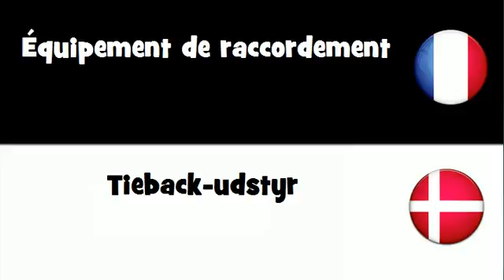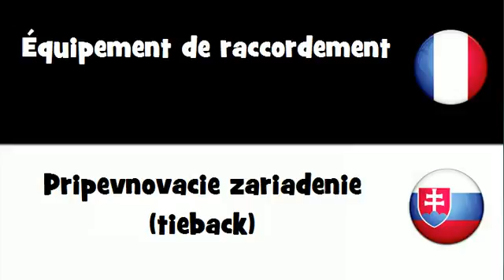Traduction en 20 langues # Équipement de raccordement